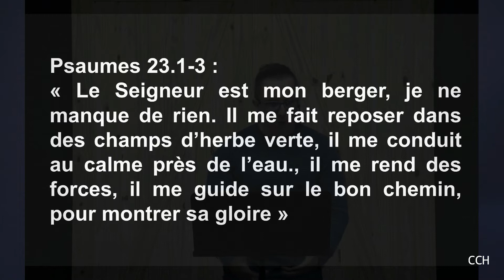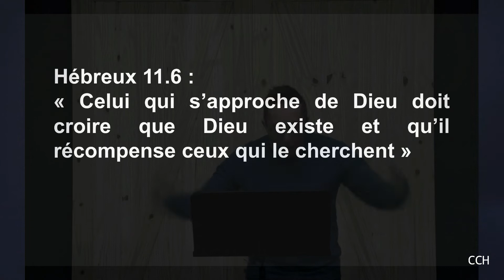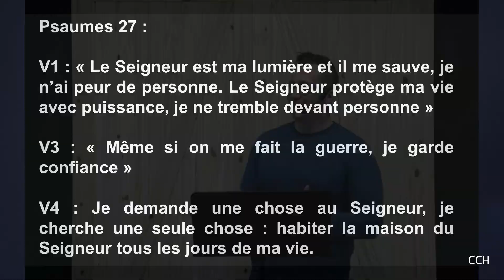Laurent Fabregues | Prendre conscience de sa présence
Pasteur : Laurent Fabregues
Série : Dieu au coeur de nos prières